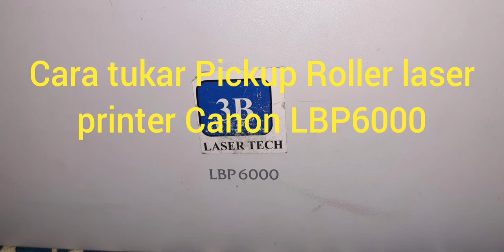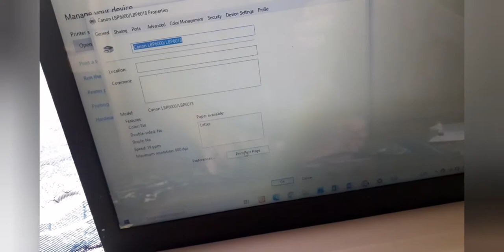How to replace pickup roller laser printer Canon LBP6000